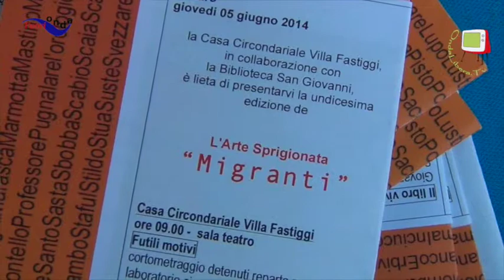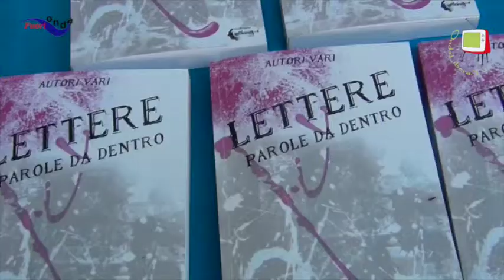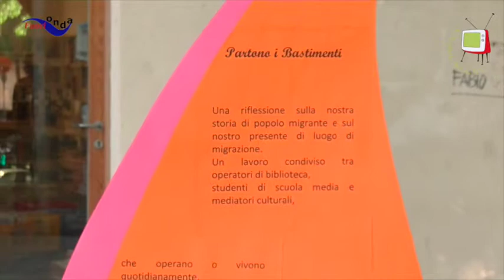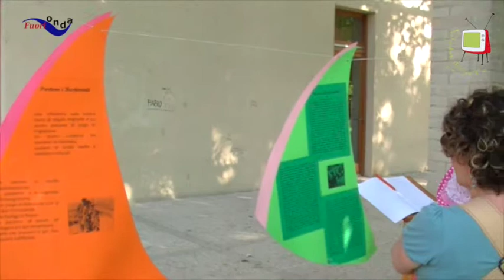Laboratorio di scrittura creativa nella Casa Circondariale di Pesaro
A volte i luoghi di maggior dolore possono essere i depositari di una inquietudine che sboccia talvolta nei modi di una trasformazione profonda.
Esprimere il proprio mondo interiore, dare forma ai nostri demoni, può essere l'occasione per liberarli e – con loro – liberare anche noi stessi.
Niente è più doloroso di un carcere. Spesso la superficialità ed anche la nostra paura, gettano etichette frettolose su quanti sono costretti a viverci dentro, dopo aver perduto la propria libertà.
Distinguere uomo e peccato è una massima sempre valida e ciò è dimostrato dalla sensibilità umana che spesso manifestano i detenuti, allorché si dispongono a un cammino di rivisitazione critica dei propri atti.
Negli ultimi anni si sono moltiplicate le iniziative volte a dare voce e volto a questa umanità sofferente, anche nel nostro territorio.
Fra le tante, appare meritevole di menzione il Laboratorio di scrittura creativa, tenuto dall’Associazione  “L’officina”, che rappresenta una delle numerose attività organizzate all’interno della Casa Circondariale di Pesaro (Villa Fastiggi), presentate il 5 giugno 2014 alla Biblioteca San Giovanni nel corso dell’evento “L’arte sprigionata – Migranti”.
Alberto Ramundo e Vincenzo Lerario in questo video ci parlano degli effetti benefici che la “creatività scritta” può avere sui detenuti.